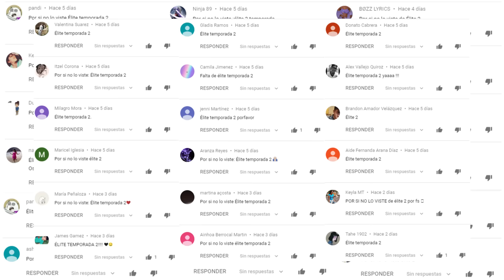Por si no lo viste: ÉLITE Temporada 2